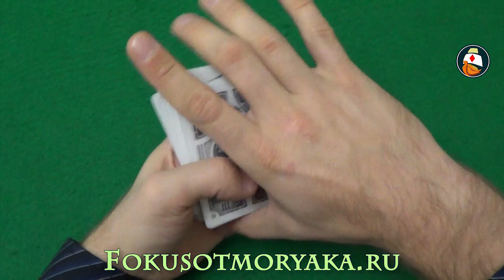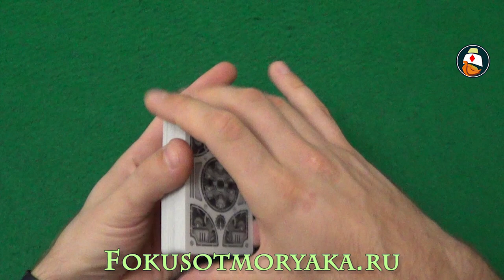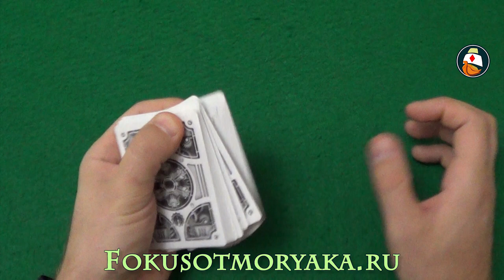ШАГ №17 - БАЗОВЫЕ ФЛОРИШИ ОБУЧЕНИЕ. КАК СДЕЛАТЬ ВЕЕР - ОБУЧЕНИЕ ФОКУСАМ С КАРТАМИ С НУЛЯ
ШАГ №17 - БАЗОВЫЕ ФЛОРИШИ ОБУЧЕНИЕ КАК СДЕЛАТЬ ВЕЕР - ОБУЧЕНИЕ ФОКУСАМ С КАРТАМИ С НУЛЯ. ФОКУСЫ ОТ МОРЯКА. Друзья, в этом видео мы продолжаем с вами обучение в нашей мини-школе для новичка. Следующим шагом вам необходимо выучить такой флориш как веер. В прошлом уроке я показывал, как сделать веер одной рукой. в этом уроке вы узнаете как сделать веер двумя руками. По мне так этот флориш смотрится куда эффектнее предыдущего.